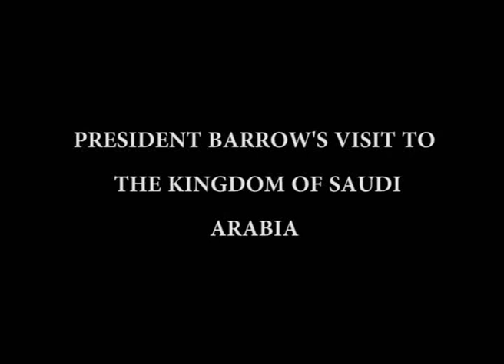PRESIDENT BARROW'S VISIT TO SAUDI ARABIA